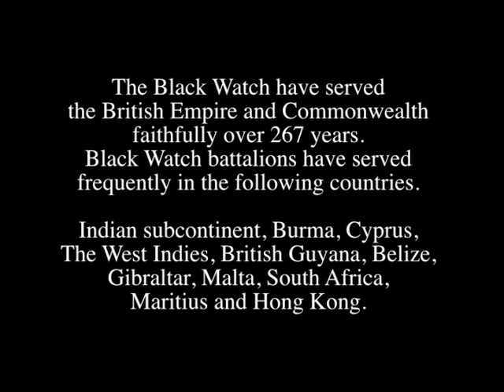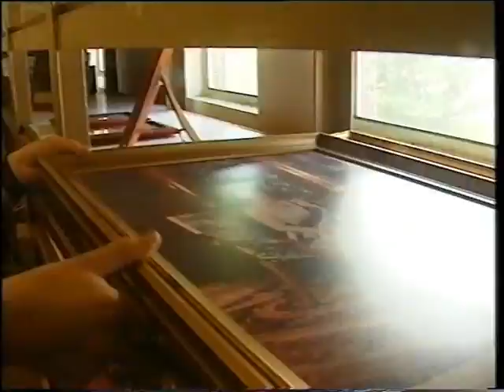The Black Watch and End Of Empire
This film featuring The Black Watch and discussing the End of Empire was formerly shown in The Black Watch Castle & Museum until 2012.

Source: unknown. Film posted in good faith and without prejudice.